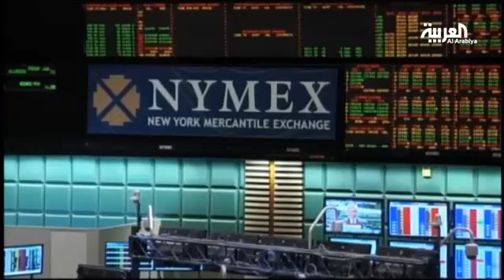أسعار النفط انخفضت إلى أدنى مستوياتها منذ أغسطس 2010